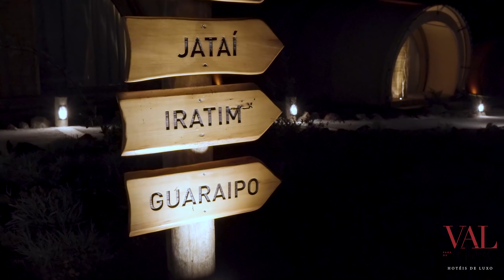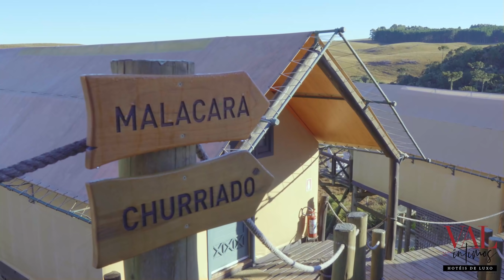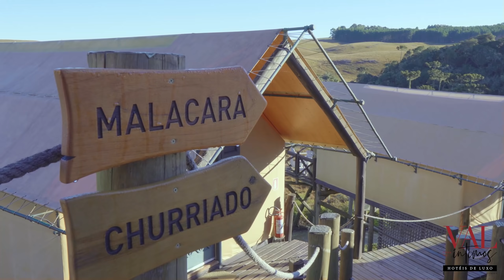Val para os Íntimos - 5º Temporada - Hotéis de luxo - Parador (Cambará do Sul - RS)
Prepara a pipoca 🍿 porque a 5ª temporada de Val para os Íntimos está no ar. No primeiro episódio, você irá conhecer o maravilhoso @paradorcambaradosul. Aconchego, design, luxo e uma experiência sensacional em um só lugar.